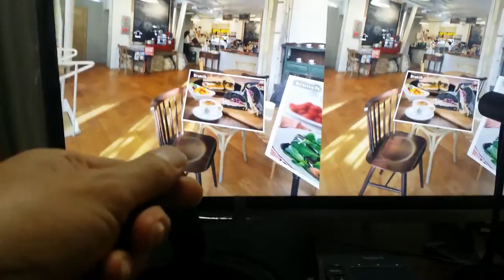오큘러스 리프트로 krpano VR 제어하기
oculus rift로 krpano 파노라마 뷰어 구동중입니다.